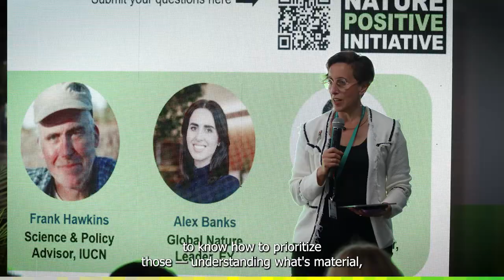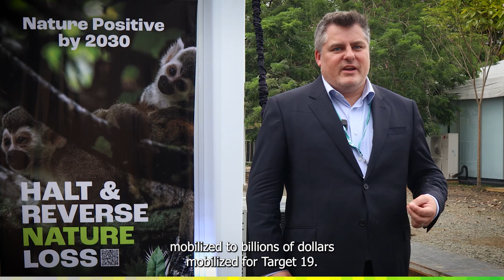Why We Need Consensus on State of Nature Metrics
A lack of consensus on how to measure nature's recovery in a credible and practical way is hindering progress.

We are coordinating a consultation on a proposed set of State of Nature Metrics to drive nature-positive outcomes.

The State of Nature Metrics consultation is open until 13 November 2024.